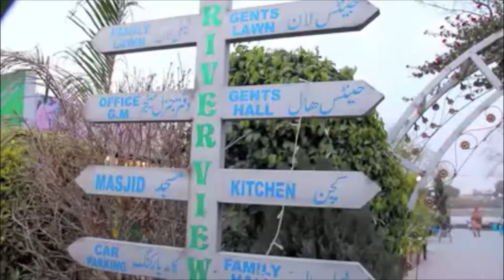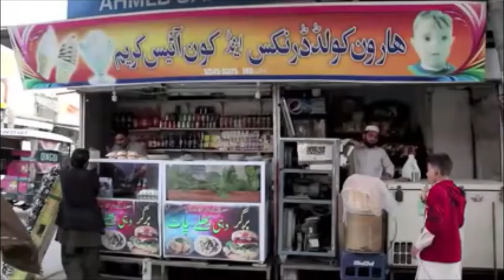Nowshera district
Nowshera  is the capital city of Nowshera District in the Khyber Pakhtunkhwa province of Pakistan. It is the 78th largest city in Pakistan and ninth largest city in the province of Khyber Pakhtunkhwa.
Located in the Valley of Peshawar, Nowshera lies on the Kabul River, and is approximately 27 miles (43 km) east of the provincial capital Peshawar, along the historic Grand Trunk Road.
History
Nowshera was developed during the Afghan Durrani Empire. The Battle of Nowshera was fought in March 1823 between the forces of Pashtuns with support from Azim Khan Barakzai, Durrani governor against the Sikh Khalsa Army of Ranjit Singh. The battle was a decisive victory for the Sikh Empire against Afghans and led to their occupation of the Peshawar Valley.
During British rule, Nowshera was a town and cantonment as well as tehsil of the Peshawar District (later Peshawar Division). The town was on the route of the North-Western Railway and Grand Trunk Road. The population according to the 1901 census of India was 9,518.
The Imperial Gazetteer of India described the cantonment as follows:
The cantonment stretches along the right bank of the Kābul river on a sandy plain, 3 miles in diameter, and is surrounded by low hills on all sides except the north, which is open towards the river. The garrison now consists of one British infantry regiment, two Native cavalry and four infantry regiments, a mountain battery, and a bearer corps, belonging to the Peshāwar division of the Northern Command. The Kābul river is crossed by a permanent bridge of boats, whence roads lead to Mardān and Chārsadda. The iron road and railway bridge across the river was opened on December 1, 1903. The village of Naushahra Khurd, west of the cantonment, and the large village of Naushahra Kalān, on the north bank of the Kābul, are both outside cantonment limits. The headquarters of the Naushahra tahsīl, with the police station, are in the former, 3 miles from the cantonment. The town contains a Government dispensary and a vernacular middle school, maintained by the District board.
Demographics
Pashto is the native language of the majority of residents. Hindko is also spoken in the city and parts of surrounding villages. Urdu, being the national language of Pakistan, is also widely understood.
According to the 1998 census of Pakistan the population was 874,373. The male population was 455,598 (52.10%), while the female population was 418,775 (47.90%), a population density of 500.2 persons per km².  The population of Urban dwellers was 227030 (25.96%) and that of Rural dwellers was 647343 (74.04%).[6] The annual growth rate was 2.9%. The literacy rate was 89%.
Geography
Nowshera District is bordered by Peshawar District to the west, Mardan District to the north, Charsadda District to the northwest, Swabi District to the northeast, Kohat District to the south, Orakzai Agency to the southwest, and Attock District to the east.
Generally, winters are cold from November to February, and summers are hot from June to August.
Languages
The predominant language is Pashto, which according to the 1998 census is spoken natively by 91% of the population.  The previous census of 1981 reported that in the then tehsil of Nowshera, Pashto was the language of 88% of households, while Punjabi accounted for 4.3%, Hindko – 4.2%, and Urdu – 2.9%.
Education
Nowshera district is home of many excellent education institutions. The district has a public sector University of Technology, Nowshera  and private sector Northern University, Nowshera. It also houses the campus of Abdul Wali Khan University Mardan in Pabbi town while it has a campus of University of Engineering and Technology Peshawar in Jalozai town. The district also has a public sector medical college: Nowshera Medical College, Nowshera.
It is also home to many degree colleges: Government Post Graduate College Nowshera, Government Home Economics College Nowshera, Government College Akbarpura, Government Degree College Pabbi and Government Girls Degree College Pabbi.
According to the Alif Ailaan Pakistan District Education Rankings 2017, Nowshera district is ranked 71 out of 155 districts in Pakistan in the quality of education while for facilities and infrastructure, the district is ranked 14 out of 155. It is vast improvement from Rankings of 2016, when the quality of education ranking was 71 out of 151 while facilities and infrastructure, the district was ranked 42 out of 151.
Economic Zone
After the launch of CPEC project, Rashakai village of Nowshera is now an Economic Zone of KPK.